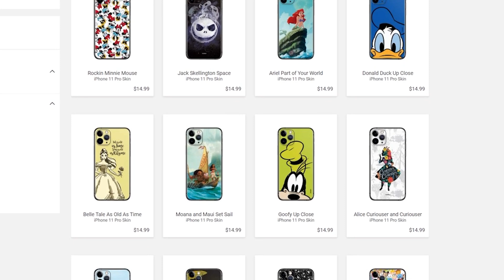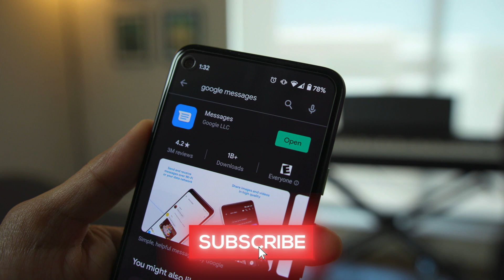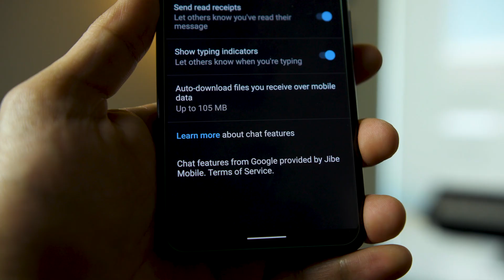"iMessage" for Android | RCS on Google Messages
Hey guys! Today ill show you how you can turn on RCS Messaging (if its available for you) on your Android device using Google Messages.